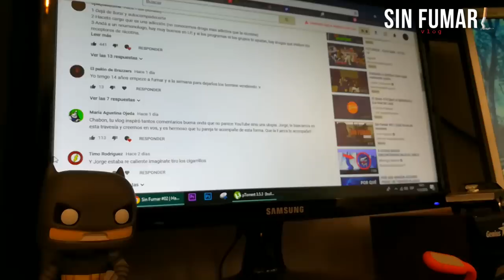Sin Fumar #03 | Descargar energías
|| LA OBRA DE MI VIDA ||